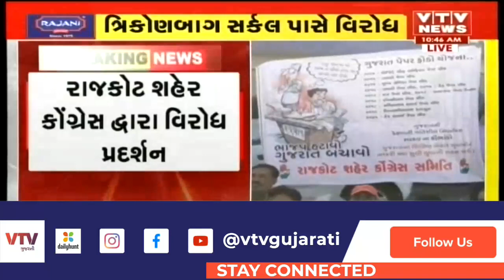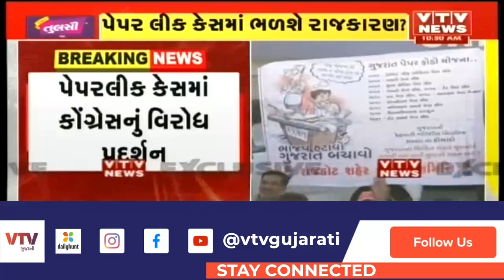"ભ્રષ્ટાચાર બંધ કરો" ના નારા સાથે પેપરલીક મામલે Rajkot શહેર કોંગ્રેસનુ જોરદાર વિરોધ પ્રદર્શન